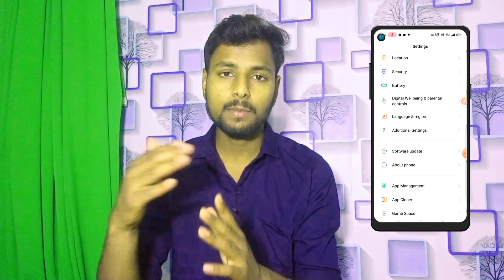WhatsApp मे आ गया नया Pink WhatsApp | गलती मत करना Pink WhatsApp || Bihari Tech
Hello Dosto agar aap bhi whatsaap ka use karte hai to is video ko jaroor dekhe, PinkWhatsapp Ke bare me aaj ki is videos mai pura bataya hain mine .